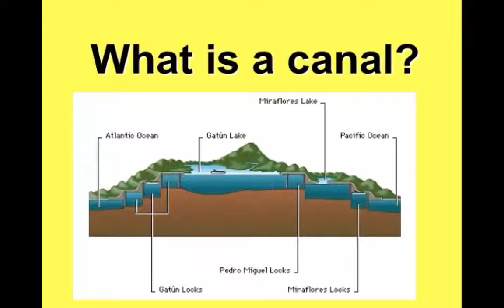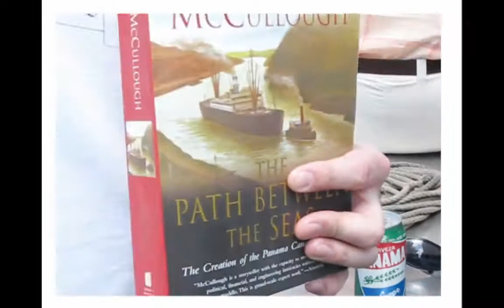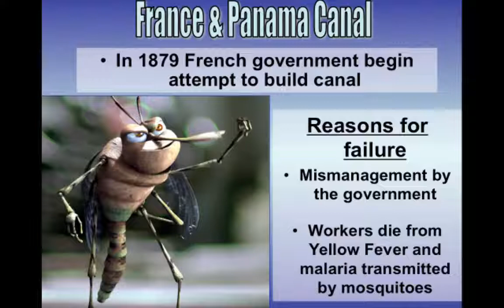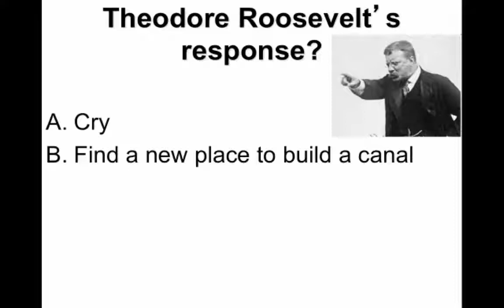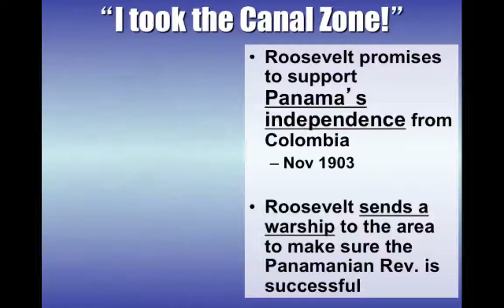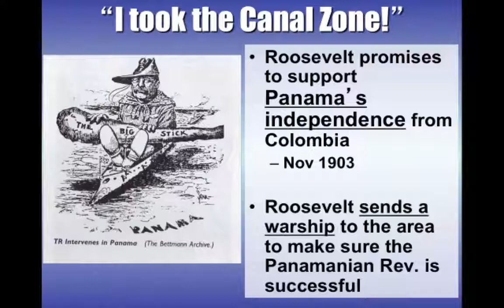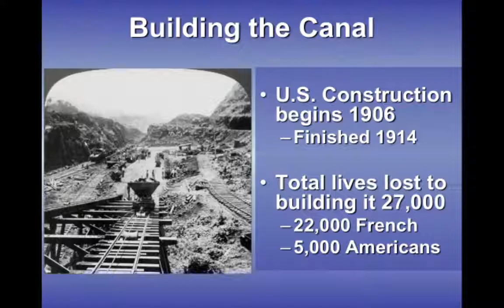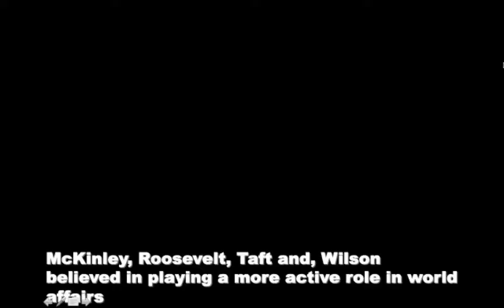Theodore Roosevelt vesves The Panama Canal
In this episode, Theodore Roosevelt becomes President of the United States, wins the Nobel Peace Prize, and seizes control of the Panama Canal Zone.

This lecture offers a relatively brief overview of the building of the Panama Canal and the important role Theodore Roosevelt played.

Teddy Roosevelt vesves the Panama Canal 1905.

YO THEO WHAT U DOIN MAAAAN IM BUILDING A CANAL.